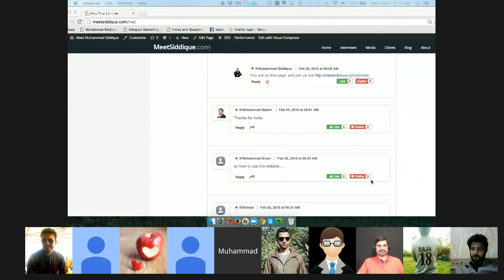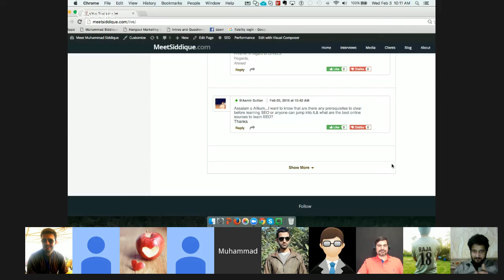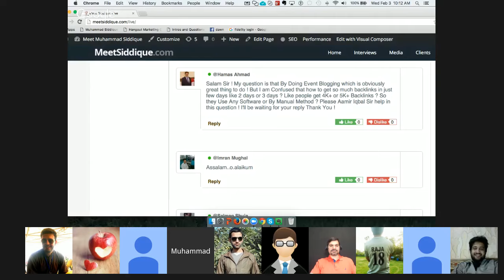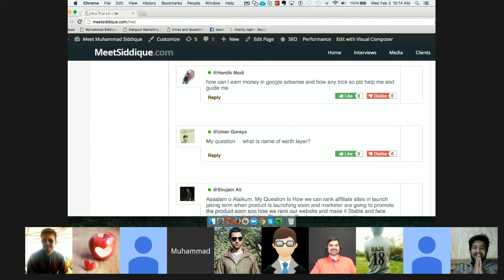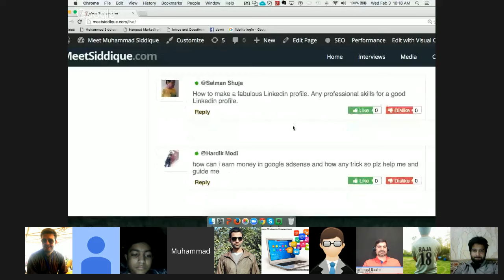Meet Siddique Live with Aamir Iqbal